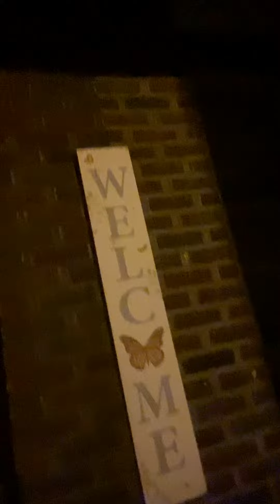Peace & quiet gettn things done no stone left unturned